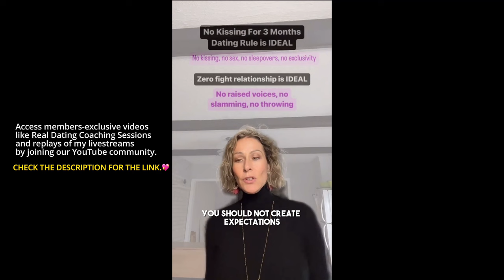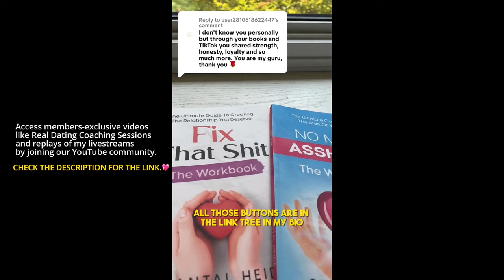I'm More Than Just a Dating Coach, I Help You Close The Loop | Canada's Dating Coach | Chantal Heide